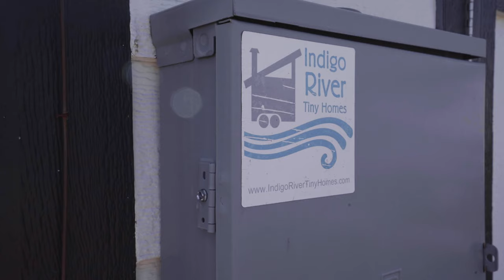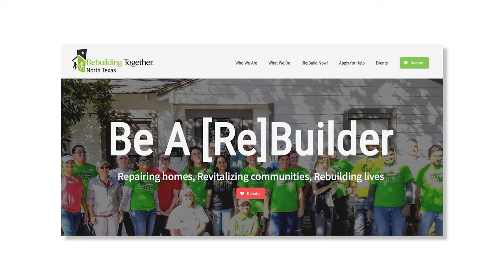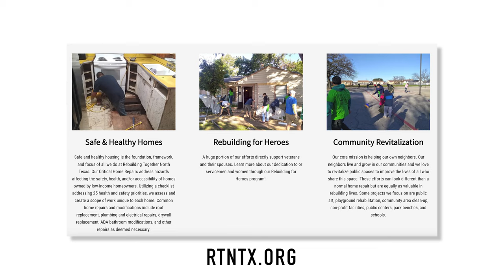Su pequeña casa de 3 habitaciones: Vivir en una casa diminuta multifuncional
DESCRIPCIÓN DEL VIDEO:

Únete a Tia mientras te da la bienvenida a su pequeña casa cuidadosamente diseñada, que ha personalizado para brindar practicidad, funcionalidad y belleza estética. La casa de Tia, diseñada por Indigo River Tiny Homes, refleja su preferencia por un lavado de leche contrastante y una combinación de colores de roble oscuro, complementados con una paleta verde-azul para puertas y gabinetes. Destaca las ventajas de su espacio habitable que, a pesar de su tamaño compacto, incluye inteligentemente tres dormitorios configurados para diferentes propósitos: uno como oficina, otro como habitación de invitados y un tercero como dormitorio principal.

Dentro de su espacio de 364 pies cuadrados, Tia demuestra la funcionalidad de su cocina, que cuenta con una placa de inducción ideal para su instalación solar, un horno completo, un refrigerador de estilo retro y un fregadero profundo con un sistema de agua de tres filtros. Su sala de estar también funciona como comedor con barras emergentes para un uso flexible del espacio, mejorando el movimiento y la interacción dentro del hogar.

El recorrido en video muestra las innovadoras soluciones de almacenamiento en toda su pequeña casa, incluidos cajones en la cocina para tablas de cortar, uso inteligente del espacio con cestas debajo del comedor para almacenamiento adicional y un área de usos múltiples que sirve como espacio de trabajo. y comedor.

La pequeña casa de Tia no es sólo una residencia sino un reflejo de su viaje hacia el consumismo consciente y el minimalismo, influenciado por su educación y sus conocimientos sobre las prácticas de fabricación globales. Esta elección de estilo de vida se alinea con sus valores y su trabajo como directora ejecutiva de Rebuilding Together North Texas, una organización sin fines de lucro dedicada a brindar reparaciones críticas a propietarios de viviendas de bajos ingresos.

Mientras te guía a través de cada habitación, Tia te explica las consideraciones detrás de cada elección de diseño: desde la pared corrediza de privacidad en el dormitorio principal para maximizar el flujo de aire y el espacio, hasta el sistema mini-split de bajo consumo que funciona a la perfección con sus paneles solares para calentar y enfriar su hogar de manera efectiva.

Al vivir en Namaste Hideaway, una pequeña comunidad, Tia disfruta de un sentido de comunidad y valores compartidos entre los vecinos, lo que mejora su experiencia de vida en su pequeña casa. Este video no solo explora las características únicas de su pequeña casa, sino que también reflexiona sobre el estilo de vida que le permite vivir a lo grande en un espacio pequeño y personalizado.

Sigue a Tia en su Instagram @deandauntless para ver más de su vida en una casa pequeña y sus esfuerzos con Rebuilding Together North Texas. Visita para obtener más información sobre cómo su organización ayuda a la comunidad a lograr entornos de vida seguros y saludables.